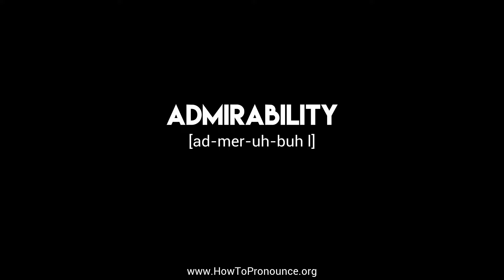How to Pronounce "admirability"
Learn the proper pronunciation of "admirability"